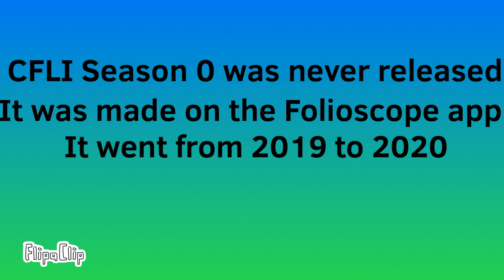CFLI Season 0 Elimination Order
This is the elimination order of Season 0 of Contest For Luxury Island.
Note: Eggy and CD’s eliminations are swapped. (Eggy was eliminated first in episode 1. CD was eliminated in episode 4.)